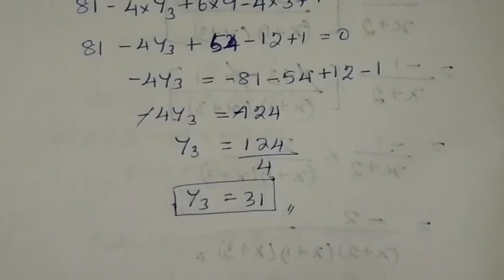12th Business Maths|Exercise 5.1|Sum 6